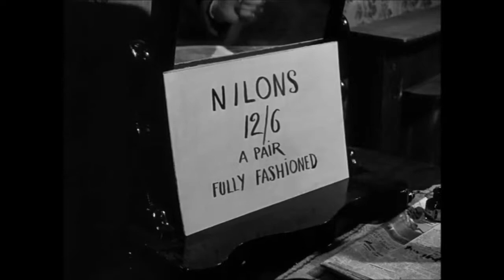Wide Boy (1952) - opening scene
Sydney Tafler plays Benny, the 'wide boy' of the tile, in this opening sequence from the 1952 film.